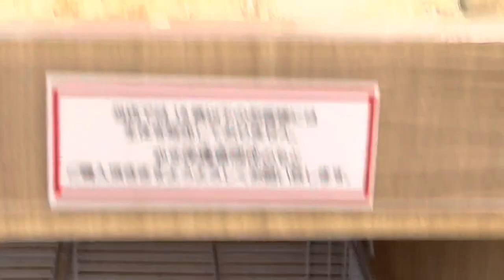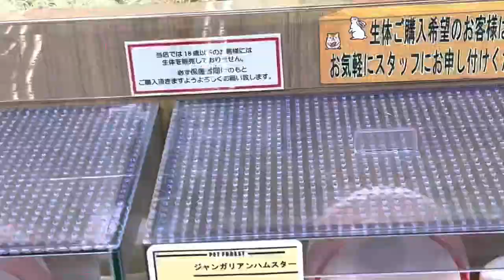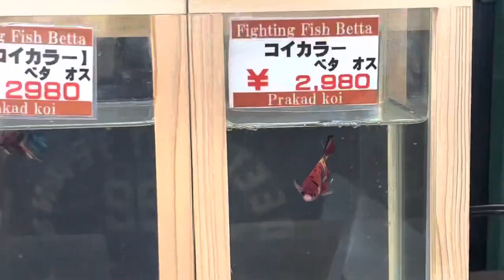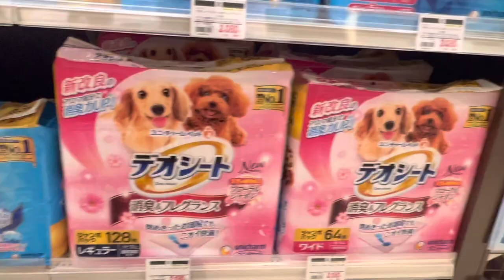PET SHOP & PET SALON IN JAPAN GIFU || 4K VIEWS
This video showing pet shop in japan so many pets available in pets shop and there is pet salon also available and there is foods and vitamins also available and dress also available for pets all necessary items available in this pet shop